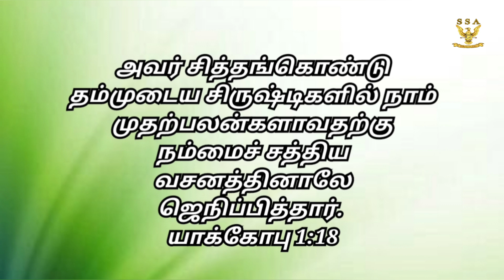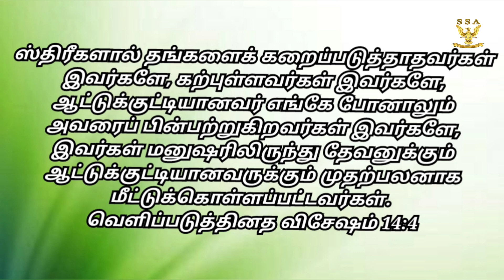முதற்பலன்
Dr. Prema Wilson